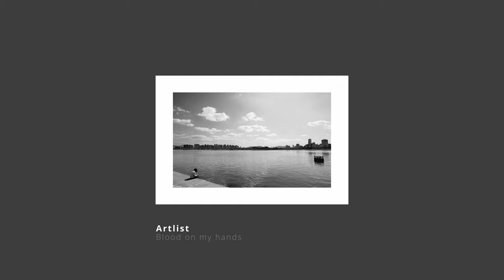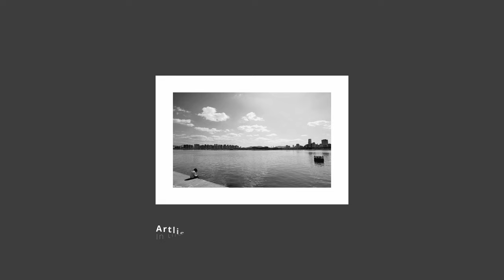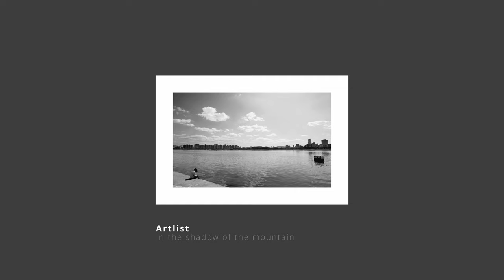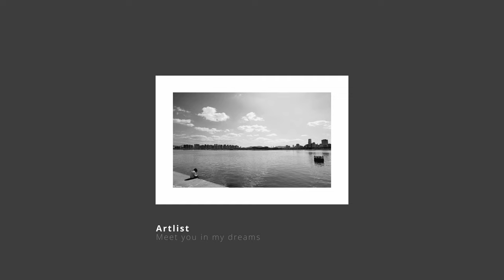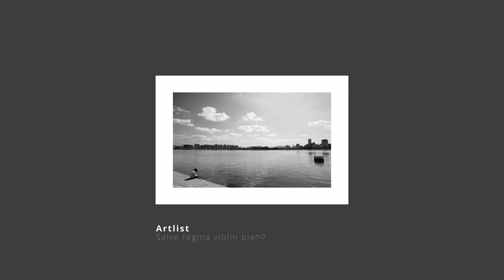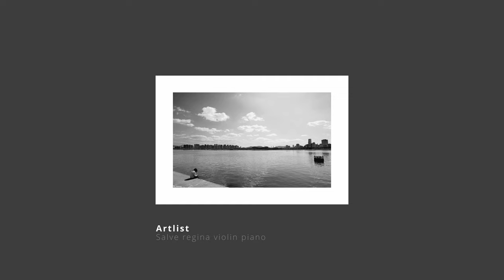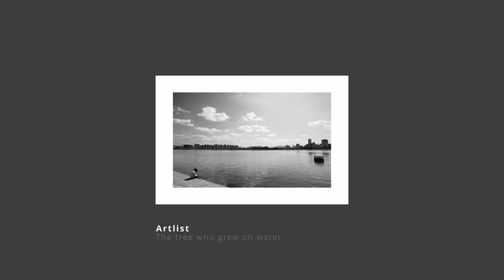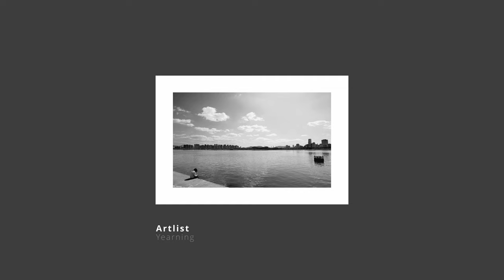[Artlist music sad / 아트리스트] 마음껏 슬퍼하고 슬픈 일은 그만 잊자!!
play list
Ballade by patrick ussher
Blood on my hands by michael mcquaid
Coriolis effect by kyle preston
Innocence farewell by philip daniel
In the shadow of the mountain by elad perez
Limbo by andrea tonoli
Meet you in my dreams by ruiqi zhao
Melancholy by anbr
Salve regina violin piano by patrick ussher
Submersed (part ii) by eleven tales
The tree who grew on water by yoav ilan
To the very end by will van de crommert
Yearning by michael fk

아트리스트이 장식 라이센스 버전으로 제작되었습니다.